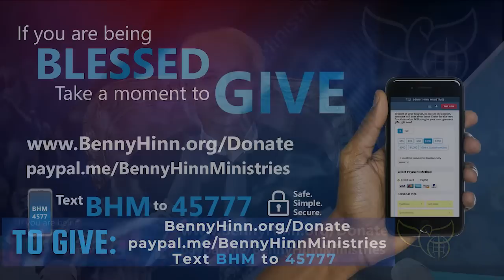Why Pray in Tongues?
20860180, 21250452